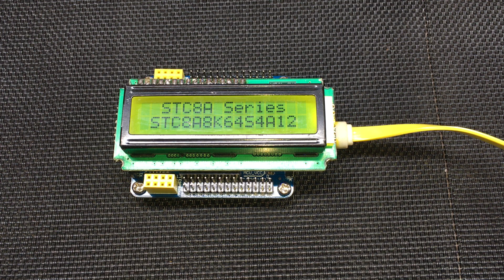STC8A8K64S4A12 - Alphanumerical LCD Example